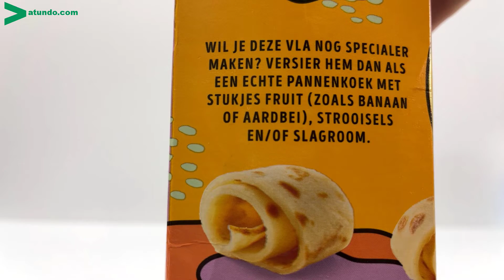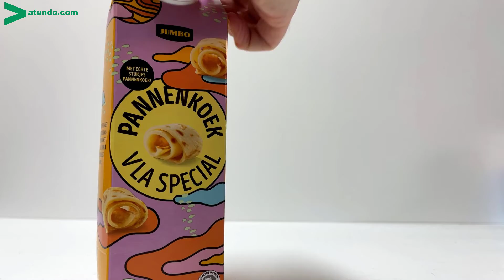VLA Pannekoeken Pfannkuchen special Edition 2021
VLA Pannekoeken (Pfannkuchen, Pancake) als special Edition 2021 gibt es in den Niederlanden im Jumbo Supermarkt. Leider nicht im atundo Shop...